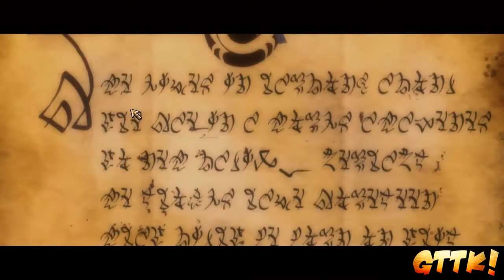#1 Kingdoms of Amalur: Reckoning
Ihr könnt das Spiel sehr günstig bei unserem Partner MMOGA kaufen!